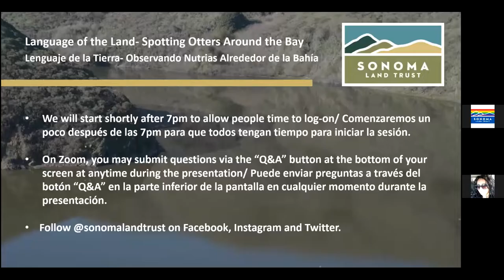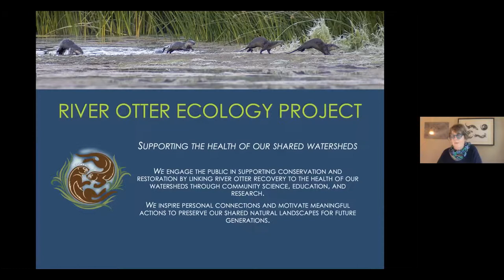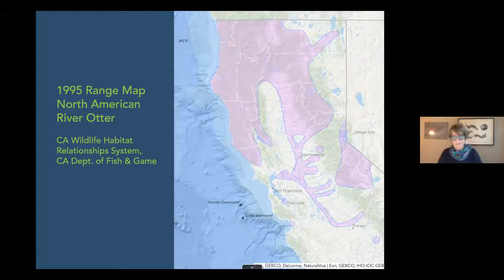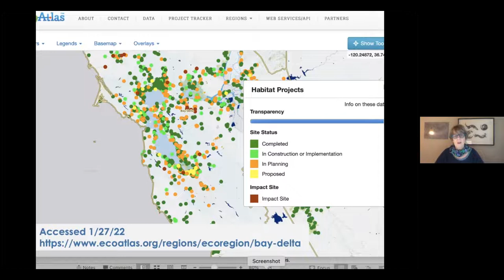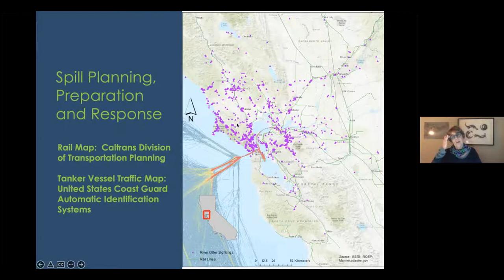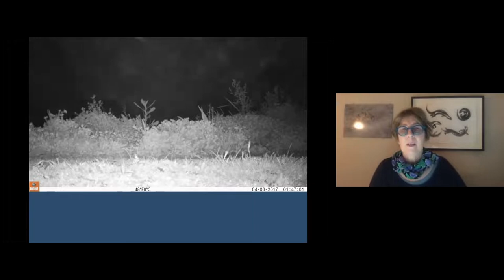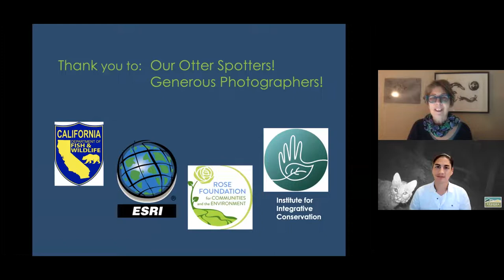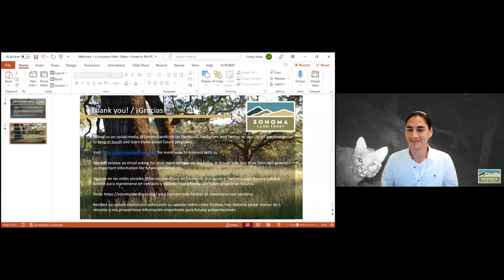Language of the Land: Spotting Otters Around the Bay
River otters are making a comeback after having been missing from much of the Bay Area for decades. Join Megan Isadore, co-founder and director of the River Otter Ecology Project, to learn about how this nonprofit has been documenting their recovery using research and community science. We’ll explore how otters interact with their environment and learn why “a healthy ottershed is a healthy watershed”!